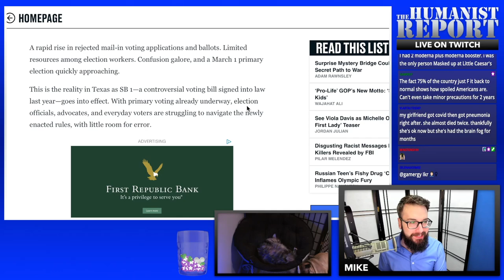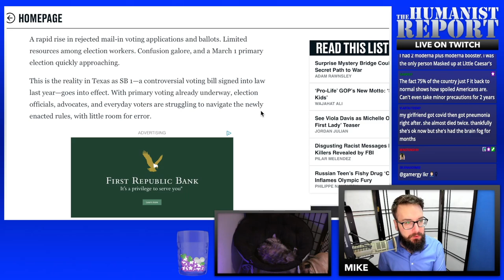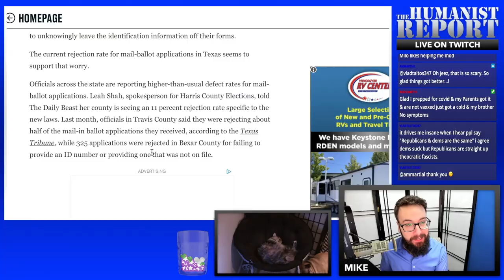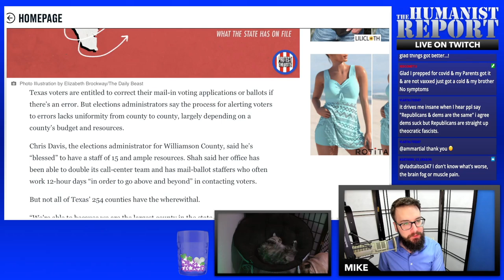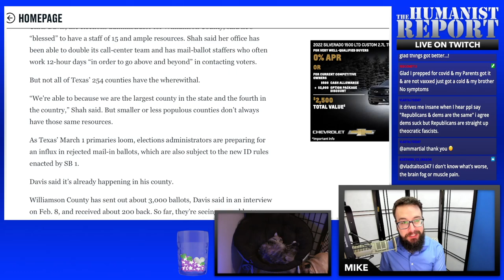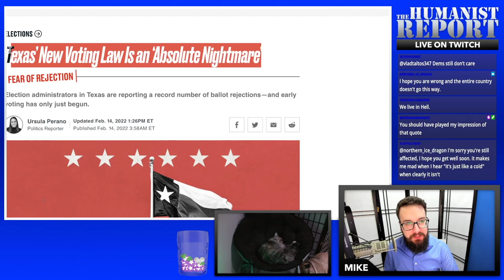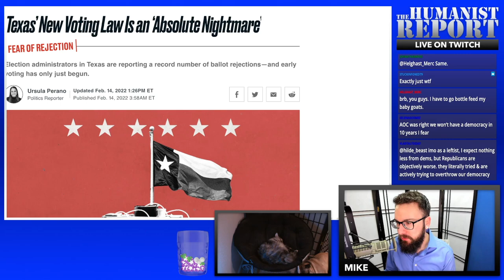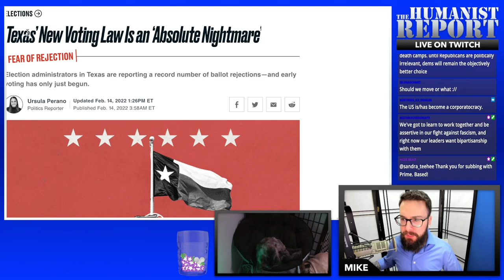Texas Shows Us What “Democracy” Will Look Like if Dems Don’t Pass Voting Rights